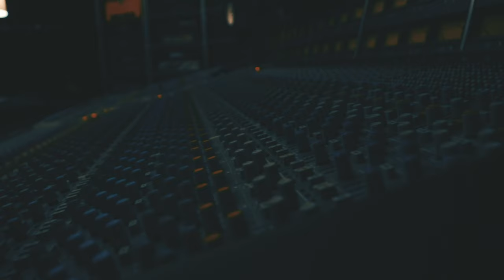Gigi Rich- "Sober" | Live @ In Flight Music Group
In Flight Music Group

Recorded live at IFMG Headquarters in Downtown Los Angeles, Gigi Rich performs an original tune, called “Sober.”

Since 2011, In Flight Music Group has been a safe haven for creatives that believe in strong songs and quality recordings. Now located in the heart of the Arts District of Downtown Los Angeles, IFMG works with artists to create, record, release, & license exceptional music.

…and if you enjoy any of the artists from our live sessions, be sure to catch them on stage every Tuesday night at our weekly industry songwriter showcase Writer’s Block LA!

Feel free to submit your music to to be considered for both our live sessions, as well as our weekly songwriter showcases across the country!